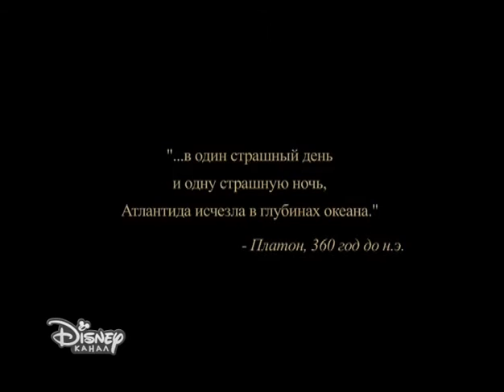Disney Channel Russia (20.04.2016) лаги